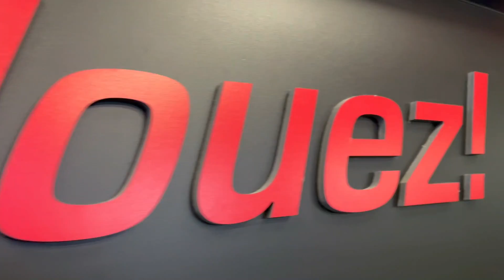Hippodrome குதிரை பந்தய வீடியோ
ulagamsuttrum valiban video vlog